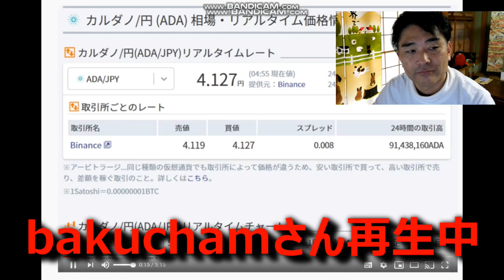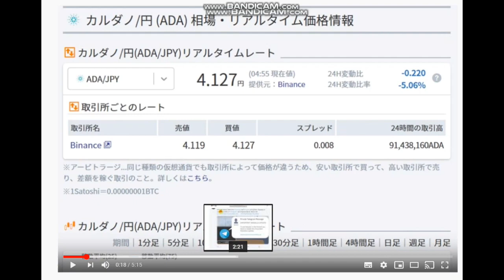【隠居TV】最強に聞き取りやすいカルダノADA解説サイト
カルダノADA「１０万円勝負」

40歳からYOUTUBEを始めました。
４６歳で憧れのトランザム・ナイト2000仕様を購入できました。
40歳⇔23歳：年の差結婚できました！
ありがたや、ありがたや。
47都道府県視聴者様に会いに行く旅も実現。
2019年10月は初めての息子をわが人生に向かえます。

2018年版/速稼塾にご参加のみなさまへお知らせ。